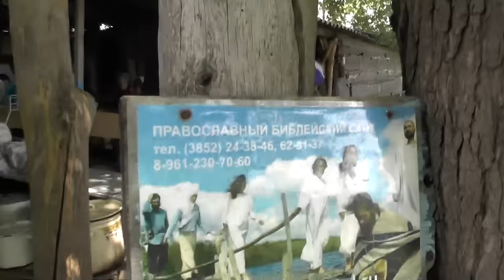Кто виновен, вор или идиот? Детский православный лагерь-стан.